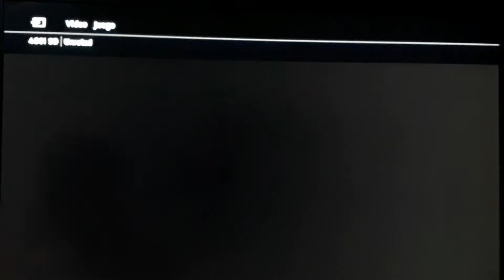Misión 12-La protectora escala convencida de su única razón para existir (DEVIL MAY CRY 2)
Misión 12-La protectora escala convencida de su única razón para existir
Lucía finalmente entra al rascacielos de la corporación Uroboros, pero un último obstáculo se interpone entre su objetivo final.